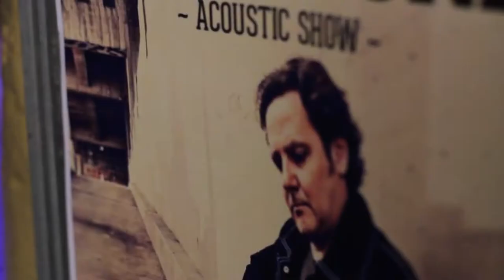"Call Me Faithful" Marc Ford of the Black Crows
Mobley Street Productions had the pleasure of shooting Marc Ford, previously of The Black Crowes, at The Borderline in London.  This small acoustic show really gave Marc’s fans the opportunity to experience the warmth and power of his music up close and personal.  Confirmed just a day before, Mobley Street quickly gathered together a small crew, which turned out to be the best way to capture images as intimate as the show.

This project was produced and directed by Laurel Parker for Naim Records as a promotional release.  Laurel has just finished a stand-up comedy feature of Platform Entertainment.  Michelle Karaivanov edited, creating a video whose mood and lyrical spirit is as haunting the tune, ‘”Call Me Faithful”.